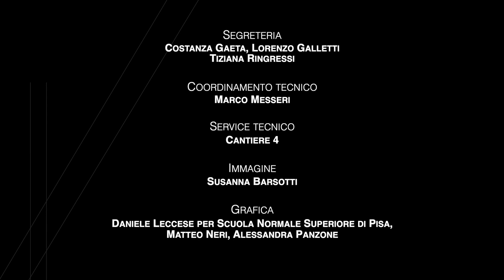ATLANTE POETICO DELLA TOSCANA . Viaggio con Dante nei borghi e nelle città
Oltre trenta date in altrettanti luoghi della Toscana per serate intense fatte di parole, posti incantevoli, connessioni, nuove collaborazioni e tante emozioni. Una produzione di Accademia Mutamenti, Arca Azzurra, Compagnia Lombardi-Tiezzi, I Sacchi di Sabbia, con la consulenza scientifica della Scuola Normale Superiore, a cura di Giorgio Zorcù e Dimitri Frosali.

DIMA Doremi International Music Academy, Conservatorio Luigi Cherubini Firenze, Music Pool, Tempo Reale, Officine Papage

Un progetto realizzato con il contributo di Dante O Tosco Celebrazioni 700°-Regione Toscana, Fondazione CR Firenze, UniCoop Firenze, UnipolSai Assicurazioni-Chianti Valdelsa Srl, Comune di Firenze-Estate Fiorentina 2021